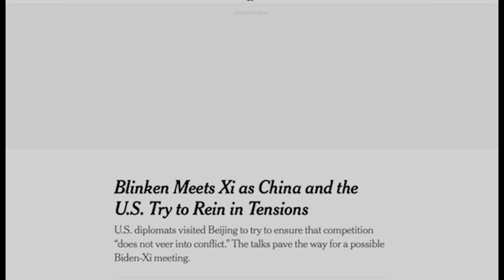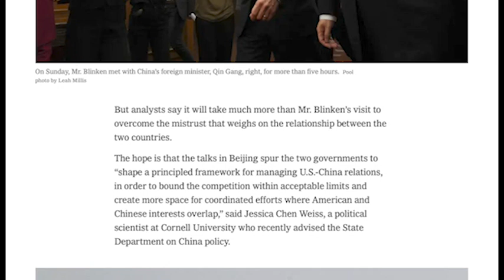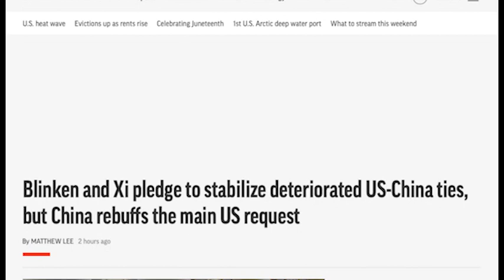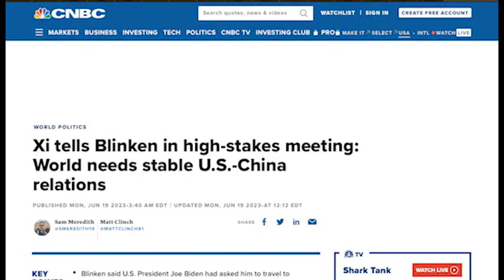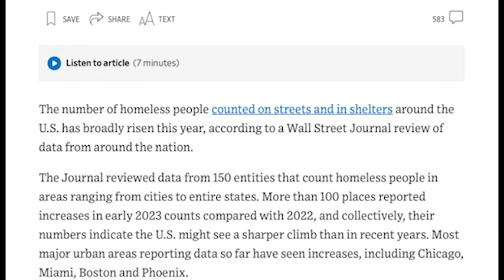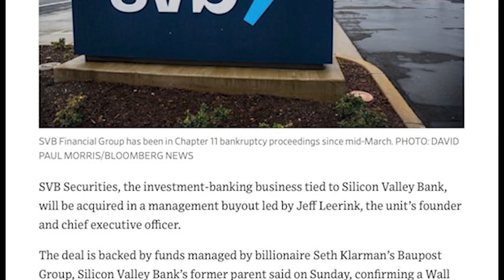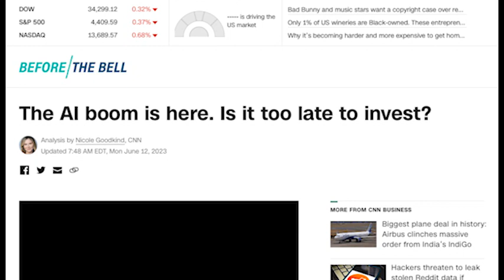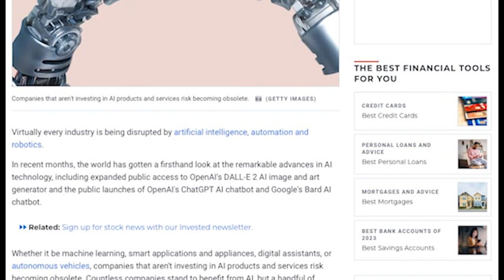Ni Dnia 2023 06 20 1